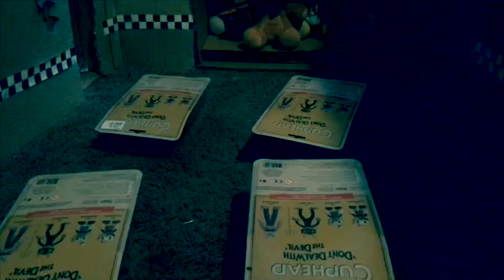The Five Nights at Freddy’s Movie Trailer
Original Trailer made by Steel Wool and Scott Cawthon